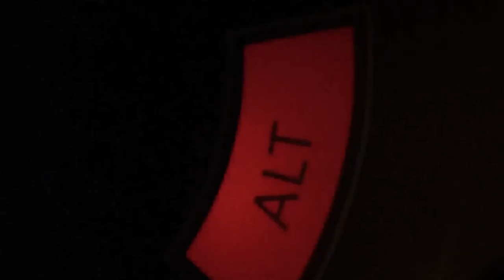Pet Dog Mutates After Being Bitten By A Bat And Starts Attacking His Owner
Overview:
Cujo, a friendly St. Bernard, contracts rabies and conducts a reign of terror on a small American town.